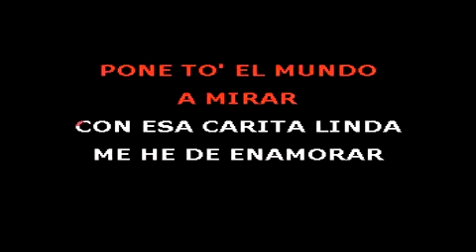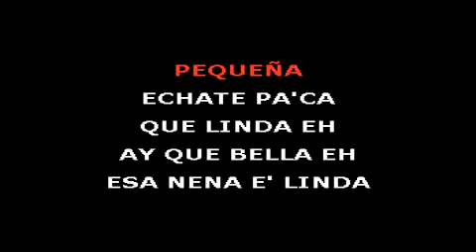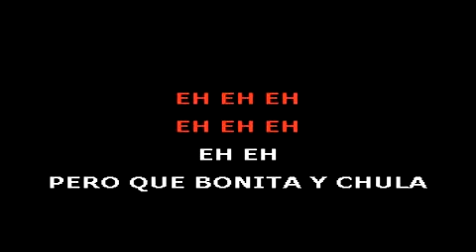Linda eh Grupo Mania karaoke